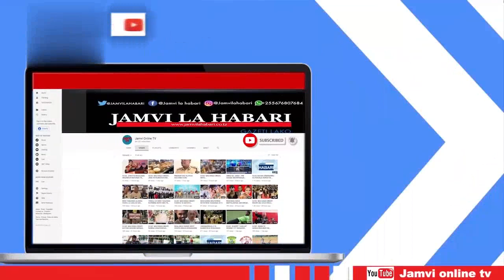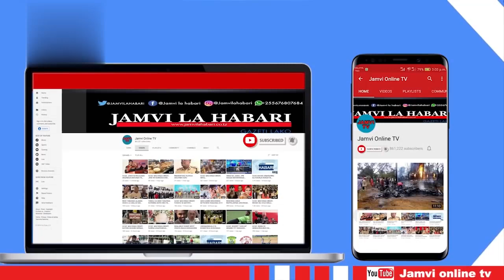RPC.Muruto - Tunamuitaji Musiba Aje Tumuhoji Kuhusiana Natuhuma Za Kutaka Kuuwawa